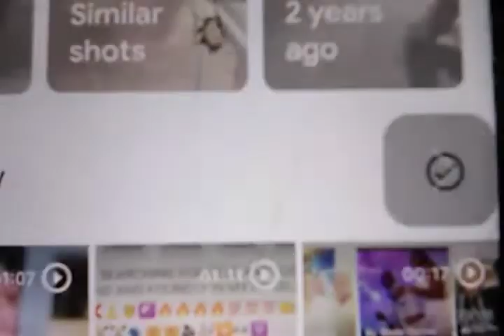KINDA STRANGE HEART GLOWS WHEN IT USE 2 BE OPENED.... SOO BROKEN!!!!